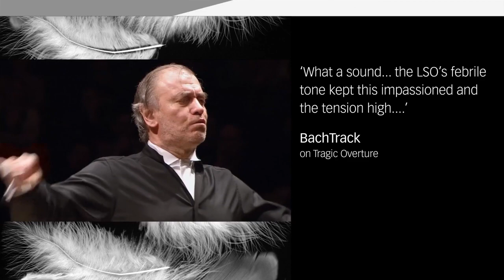Brahms Symphonies (Valery Gergiev, LSO)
Brahms Symphonies Nos 1 & 2, Tragic Overture, Haydn Variations, Brahms German Requiem, & Brahms Symphonies Nos 3 & 4 are now all available on Super Audio CD and download.

Listen on Apple Music

Symphonies Nos 1 & 2, Tragic Overture, Variations on a Theme of Haydn